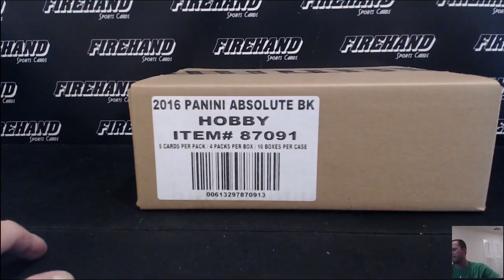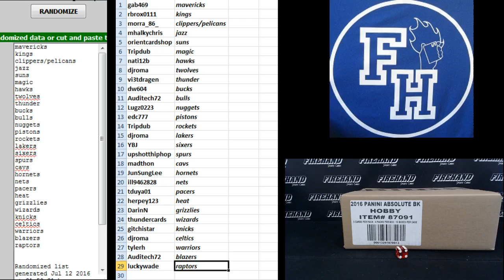Team Draw ~ 2015-16 Panini Absolute Basketball 10 Box Case Break RT #10 ~ 7/12/16